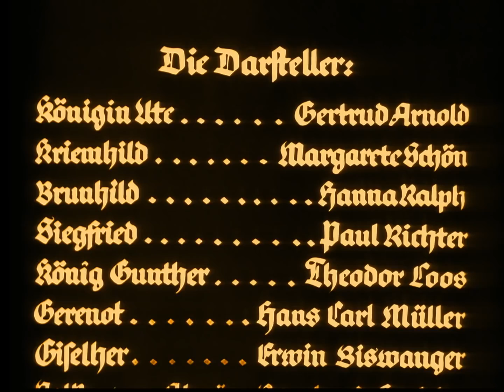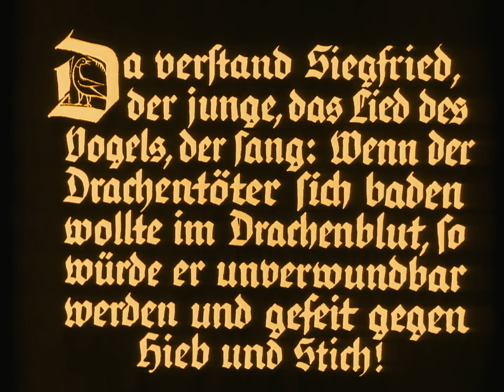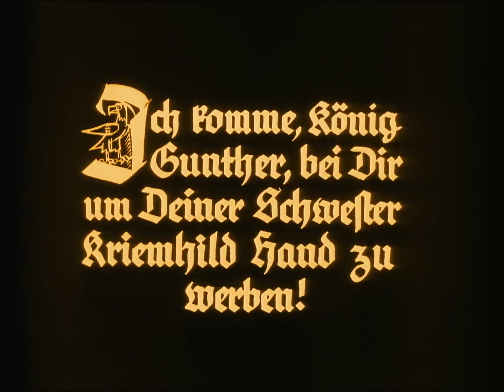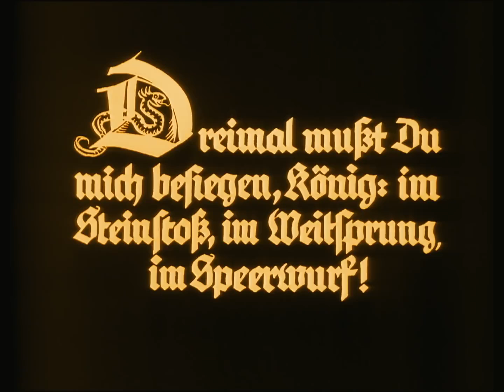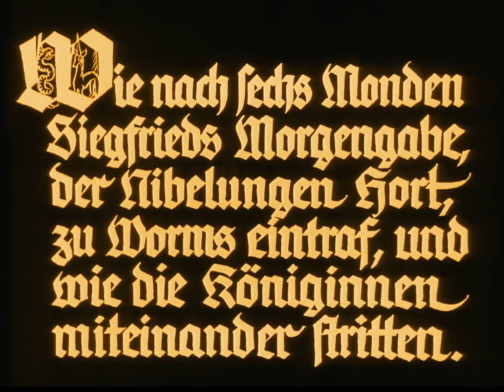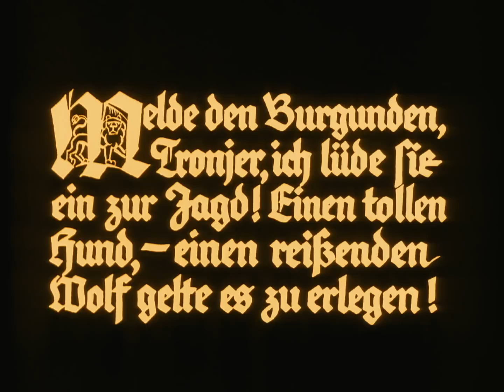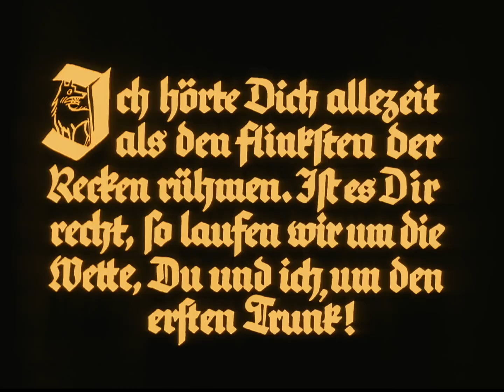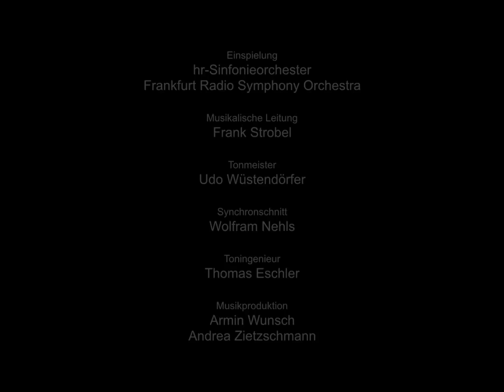Die Nibelungen Siegfried 1924